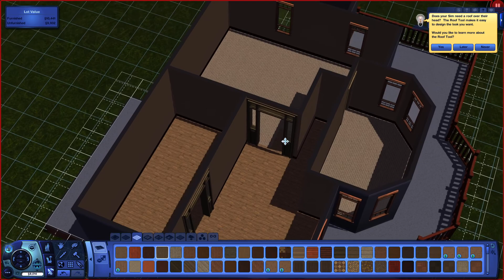Sims 3 World Adventures Walkthrough - Episode 2